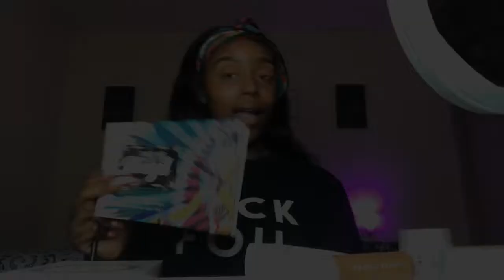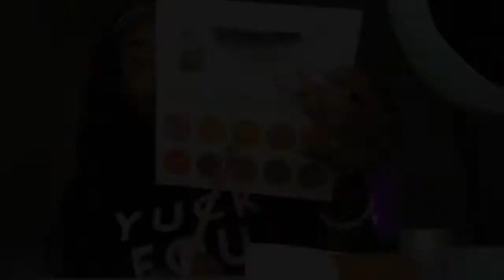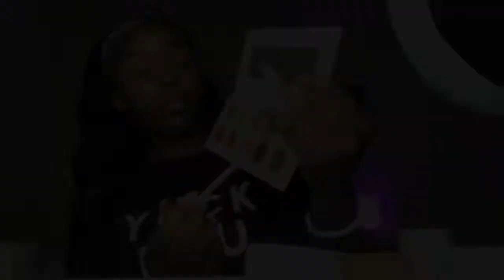Date Night Makeup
I got a lot of compliments on this look so I decided to show y'all how I got it. All of the products used are listed in the video...Enjoy!!